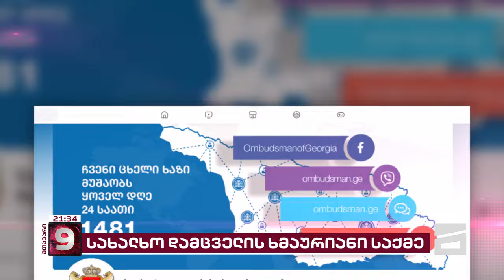სკანდალი იოსელიანის აპარატში | თანამშრომელი სახალხო დამცველს სასამართლოში უჩივის